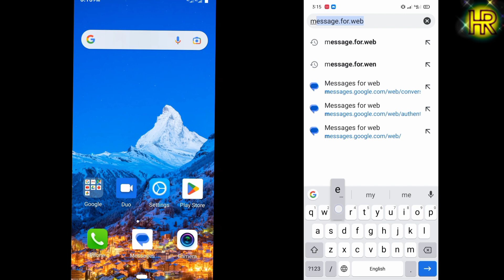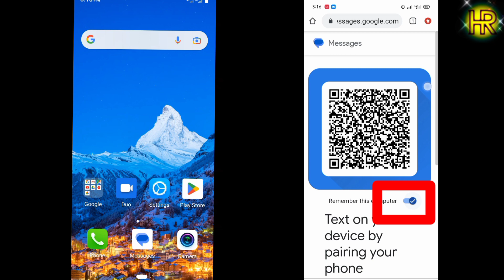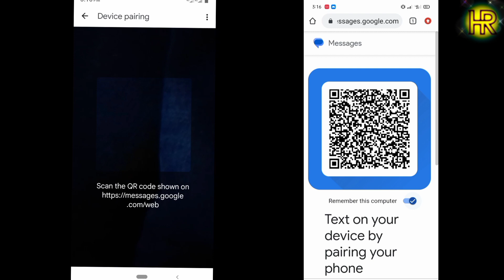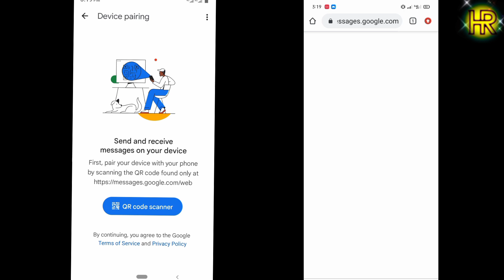অন্যের ফোনের মেসেজ কিভাবে নিজের ফোনে দেখা যায়। অন্যের ফোনের মেসেজ আপনার ফোনে নিয়ন্ত্রণ করুন harun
অন্যের ফোনের মেসেজ কিভাবে নিজের ফোনে দেখা যায়। অন্যের ফোনের মেসেজ আপনার ফোনে নিয়ন্ত্রণ করুন।
অন্যের ফোনের মেসেজ নিজের ফোনে থেকে নিয়ন্ত্রণ করার নিয়ম।